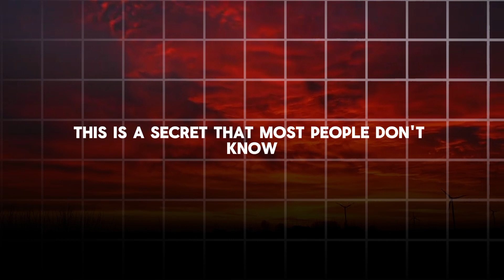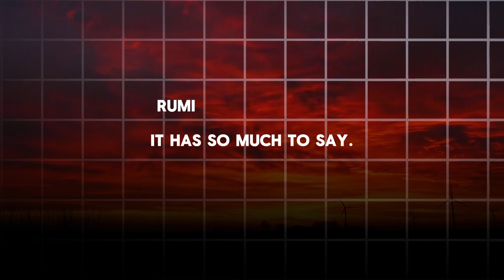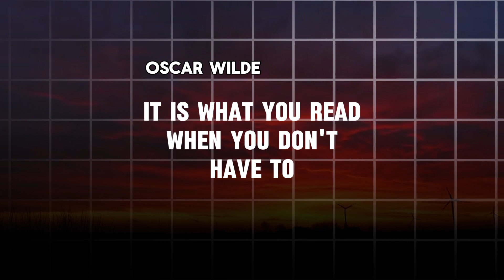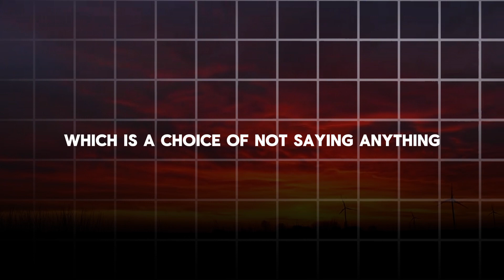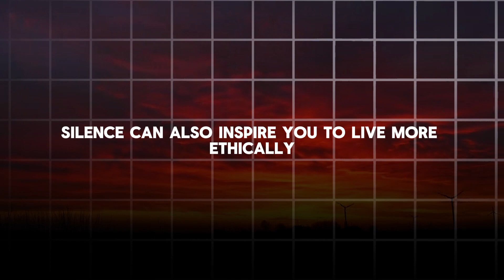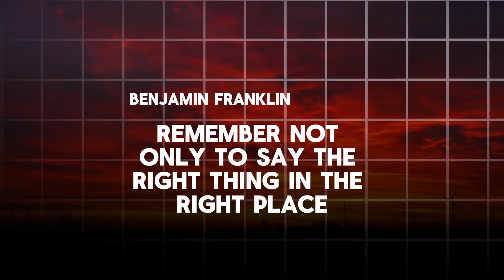The law of Silence (Stoic Philosophy)